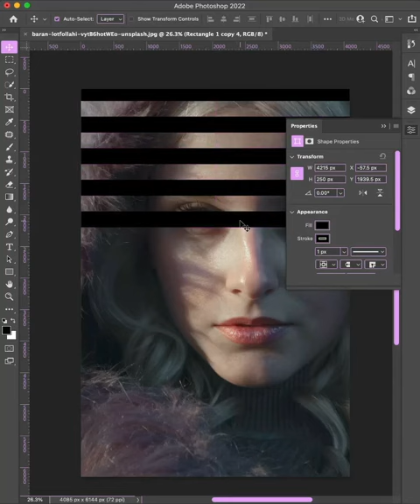Window shadow overlay effect short photoshop tutorial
Window shadow overlay effect 😃🤩
Follow @ps.boost for more